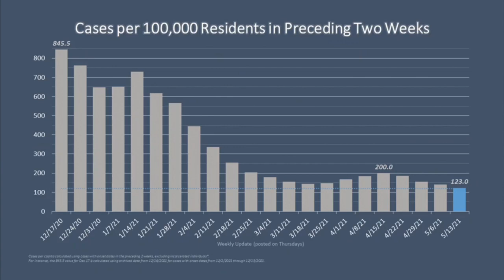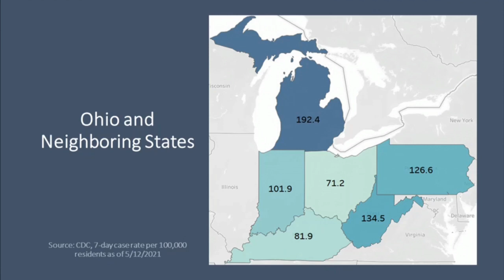Gov. DeWine announces end of health orders, lotteries for vaccinated Ohioans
During a rare evening address, Ohio Governor Mike DeWine announced that Department of Health would end COVID-19 health orders on June 2, and in two weeks, the state would begin two weekly drawings for vaccinated Ohioans to win scholarships or $1 million.